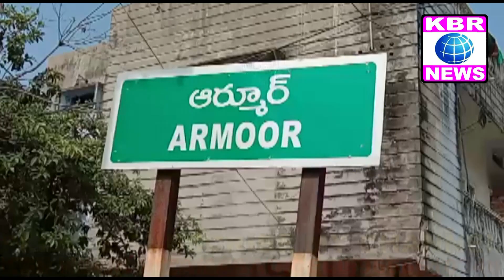# ARMOOR ME JAMAT ISLAMI KI TARAF SE RATION KIT KI TAQSEEM.KBR NEWS NIZAMABAD.//KABEER IQBAL.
JAMAT ISLAMI HIND ARMOOR KI JANIB SE GARIB GURBA ME RATION PAKAGE KI TAQSEEM.